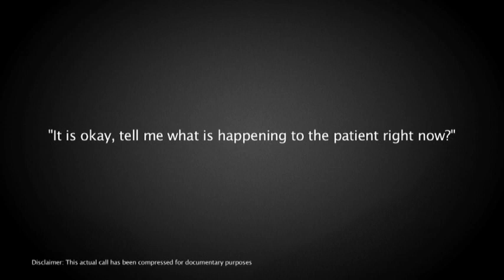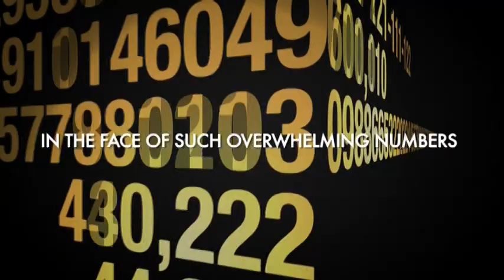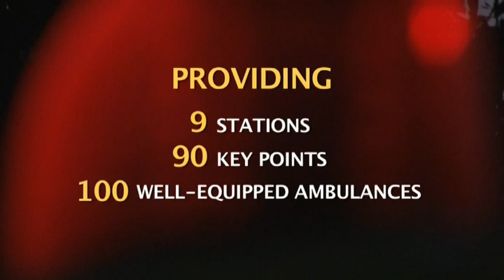Aman Ambulance - 1021 Documentary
1021 - Aman Ambulance